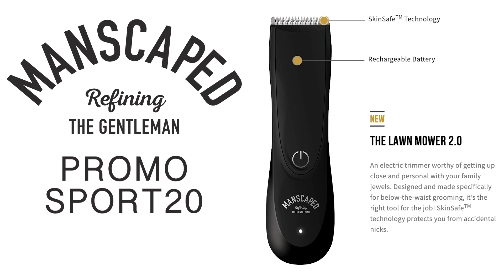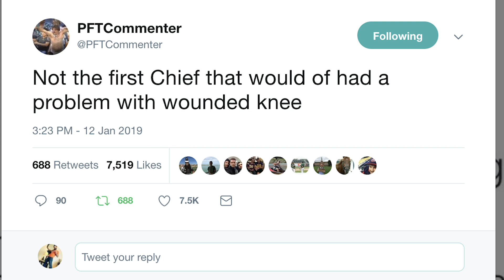Chargers vs. Patriots & Colts vs. Chiefs: AFC Playoff RECAP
Chargers vs. Patriots & Colts vs. Chiefs: AFC Playoff RECAP. The New England Patriots destroyed the Los Angeles Chargers 41-28. The Kansas City Chiefs defeated the Colts 31-13.

Philip Rivers and the Chargers couldn’t do anything on offense after wide receiver Keenan Allen scored a wide open touchdown in the first quarter. After that Tom Brady and the Patriots offense with the legs of running back Sony Michel and WR Julian Edelman went on to score 4 unanswered touchdowns. The Patriots had a 35-7 lead heading into halftime. Tom Brady was sacked zero times in this postseason game, and Chargers running back Melvin Gordon was held to 15 rushing yards. Sony Michel had 129 rushing yards and 3 touchdowns, and now the Patriots prepare to play the Kansas City Chiefs in the AFC Championship game.

The Kansas City Chiefs routed the Indianapolis Colts in similar fashion at Arrowhead Stadium. Andrew Luck only had 203 passing yards and one passing TD. The Chiefs pass rush was effective as was their run defense holding Marlon Mack to just 46 yards. QB Patrick Mahomes statistically had a quiet day, but did a lot of the little things perfectly. He got the COlts to jump offsides at least 5 times, scored a rushing touchdown of his own, and found tight end Travis Kelce for 108 yards. Tyreek Hill scored on an end-around, and CHiefs RB Damien Williams also had 129 rushing yards.

Manscaped.com